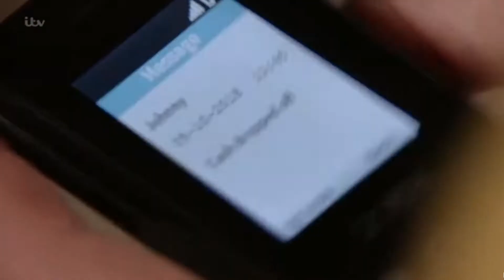Coronation Street - Liz Impersonates Jim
Watch Liz's hilarious impression of Jim! This episode aired on 5th October 2018.

Are you guys glad to see Jim return (again) or will you be glad to see the back of him?